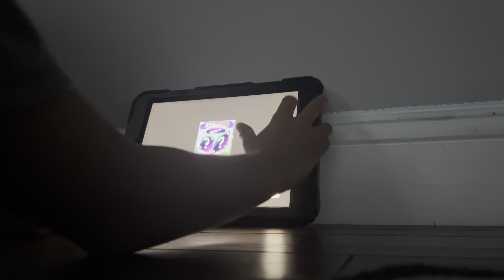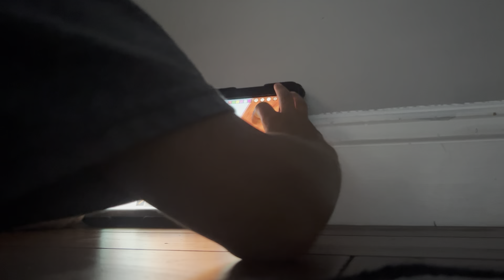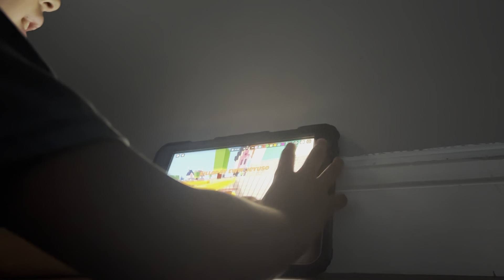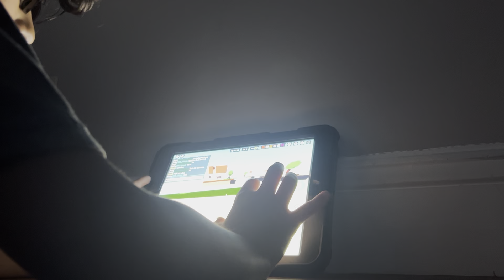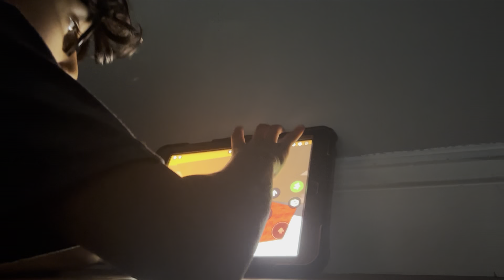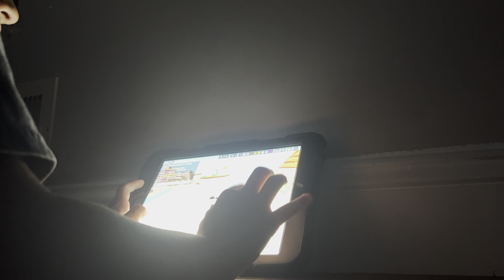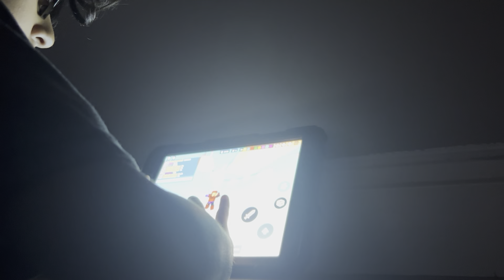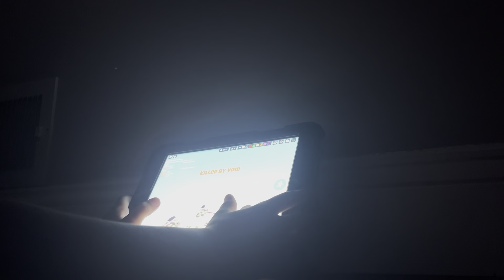Piñata loot only challenge